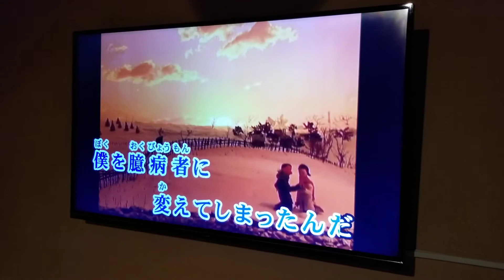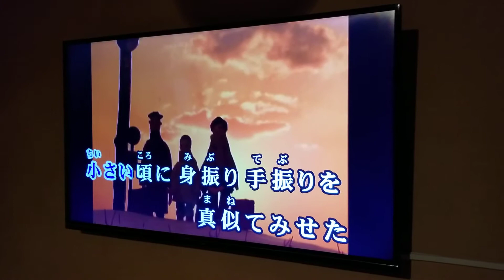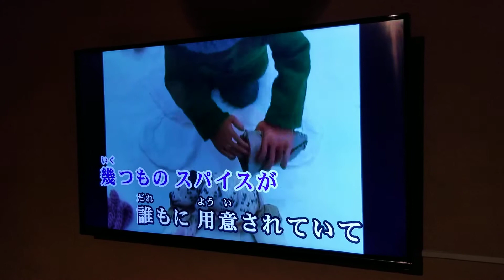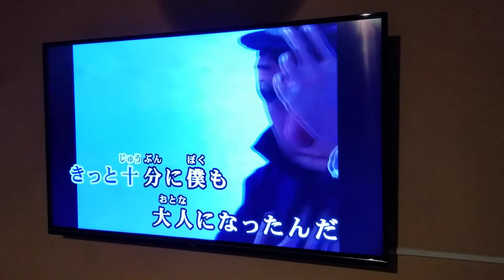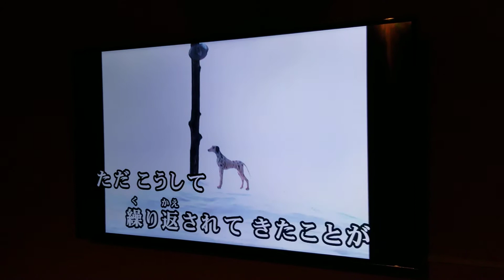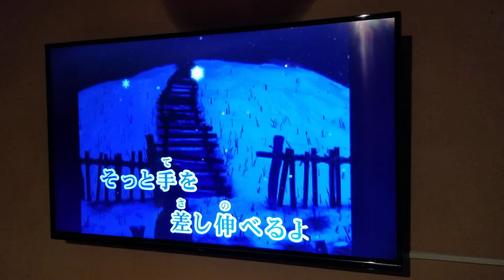アンジェラタル HERO(カラオケ) Mr.Children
原曲；Mr.Children(2004)